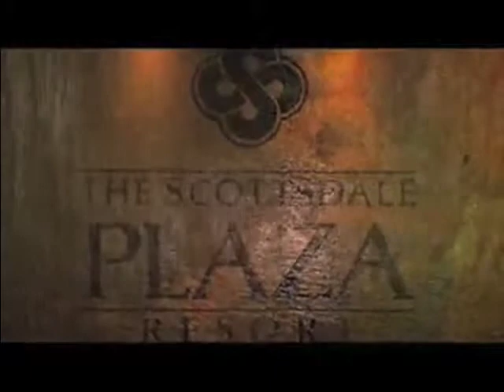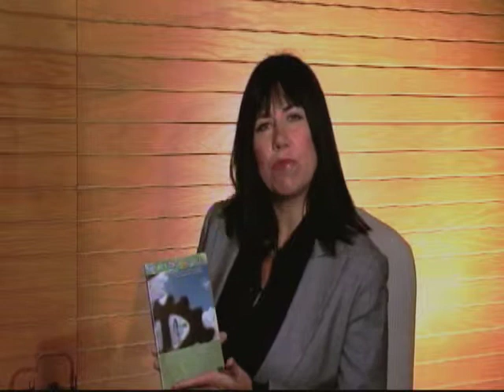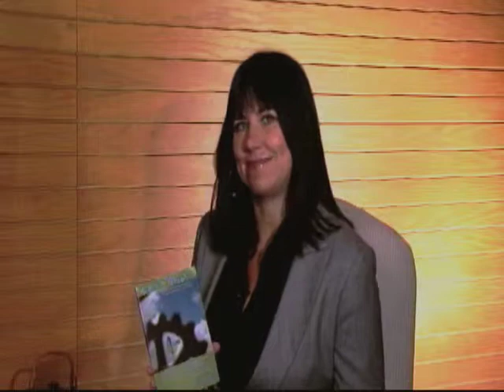Nature's Organic Gift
Josette Sullins enrichment process has aired on local, national, and international t.v. like Fox News, and the program is now highlighted at the Scottsdale Plaza Resort.
The work that Josette Sullins does is sought out by sports and television celebrities, doctors, and therapist from coast to coast.

Dehp Stands for developed expression of human potential and taps the bodies natural organic way of developing.
With three stages to this amazing process and most people are stuck in one of it and don't even know it! Josette Sullins can help you guide through the process.